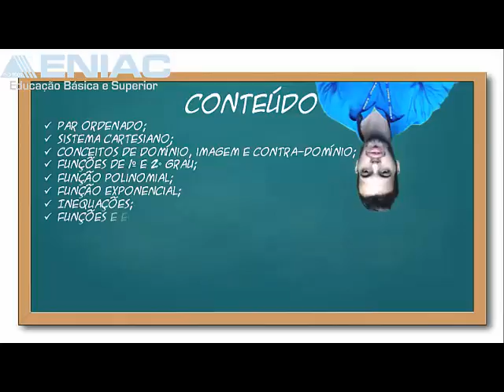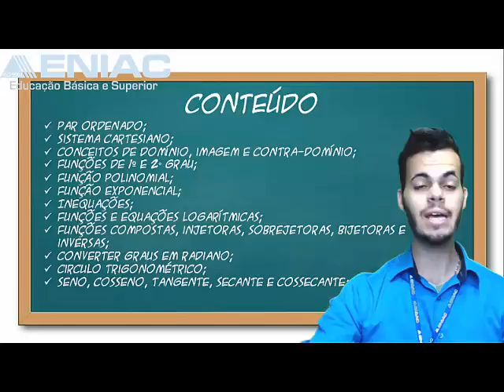Pré Calculo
Pré Calculo - Eniac